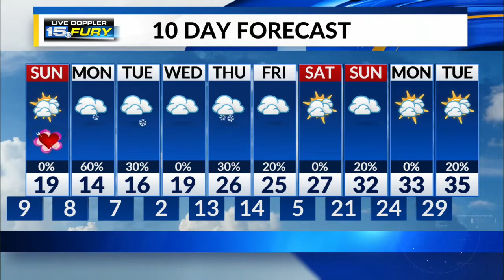Saturday Night Forecast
Mostly cloudy but cold to start Sunday